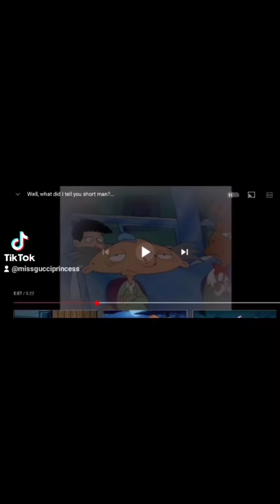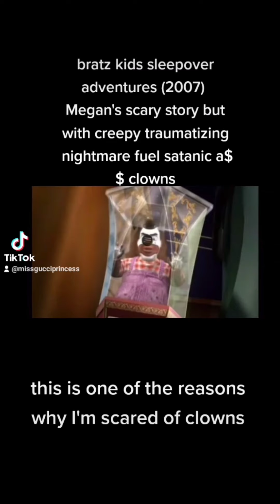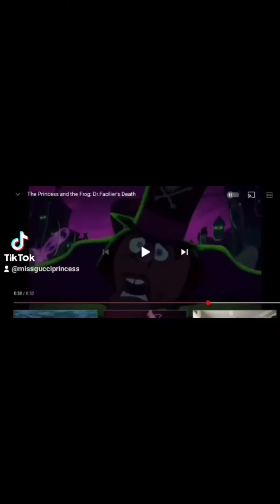my tiktok vids: disturbing moments in kids movies/cartoons compilation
so I decided to made this compilation because it's spooky month also known as October & don't worry, I'm not done making those vids, I'm still making them but yeah

no spambots or mean comments allowed